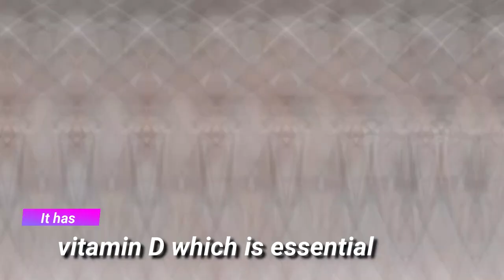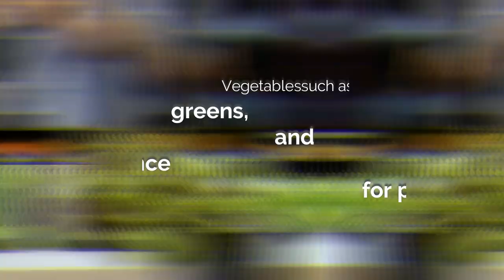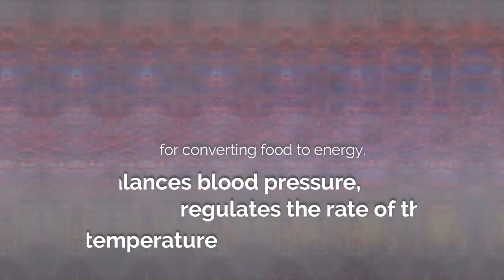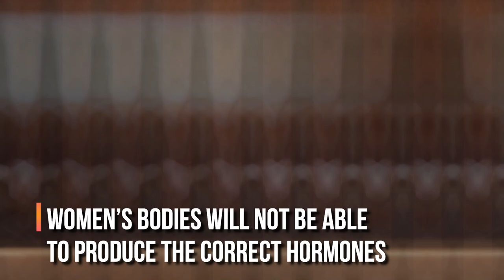5 Best Foods To Prevent Hormonal Imbalance in Women (and 5 Foods to Avoid)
When it comes to hormonal imbalance in women, did you know that there are some foods that can help.
Foods that are rich in nutrients can be highly beneficial for women as the can improve their mood, energy, metabolism, digestive tract, and even their libido.

Let’s take a look at the most Beneficial foods for hormone imbalance, and at the end of this video I will show you other great plant foods that can help your body.
Yogurt-- This fermented dairy product is abundant with calcium needed for the good health of the bones. Yogurt contains probiotics which have the ability to increase healthy bacteria in the gut. Moreover, it has vitamin D which is essential for aging and balancing the hormones
Avocado -- Avocado is rich in fiber, vitamin B, E, magnesium, potassium, folic acid and contains healthy fat which makes this amazing fruit extremely useful.
Fatty fish -- Omega-3 fatty acids can prevent numerous health diseases and conditions including heart disease, hypertension, inflammatory disease, and depression. Also, they are beneficial for cellular health.
Vegetables high in antioxidants -- Vegetables such as spinach, collard greens, and kale are of great importance for proper hormonal balance.
Healing spices -- Ginger, garlic, and cinnamon can make your skin glowing and youthful, stabilize your mood, and balance the hormones.

There are also some Foods that are to be avoided which can contribute to hormonal imbalance ?
Sugar -- It can cause a hormonal imbalance among women, and cause obesity and diabetes. It has a damaging effect on the liver, digestive system, and pancreas.
Sugar can weaken your nervous system for 50% or more. However, there are some natural sugars such as honey which you can consume in moderate amounts.
High-glycemic foods -These foods can disrupt the hormonal balance. Fruit juices with sugar and white bread belong to this group of foods which have the ability to change the way estrogen is metabolized and increase the insulin levels.
Alcohol -- It can make the organs work overtime, dehydrate the body, and spark hot flashes.
Caffeine -- It is recommended that women who go through menopause not to consume caffeine because it can trigger hot flashes. Moreover, caffeine can cause nervousness and anxiety among young women.
Soy -- The thyroid gland has a responsibility to produce and store the hormones which need to control the body systems, but can be disrupted by the phytoestrogens.
The thyroid hormone maintains appropriate metabolic rate for converting food to energy, balances blood pressure, regulates the rate of the heart  and maintains body temperature. And soy is a phytoestrogen which mimics the naturally occurring hormone functions in the body.
So, it is of great importance to avoid the excessive amounts of soy because it can have negative effects on your body like mood swings, infertility, weight gain, and muscle loss.

So as you can see, If you don’t intake the right nutrients, women’s bodies will not be able to produce the correct hormones.
So Eat the right foods and you can feel great!
If you want more natural based remedies, then check out the lost book of remedies.  It’s a hugely popular book on the Healing Power of Plant Medicine for your body, and you can check our review, or watch a video explaining more about the book by clicking on the link within this screen - or in the description below.  You won’t be disappointed.